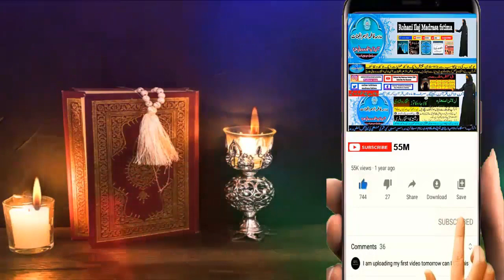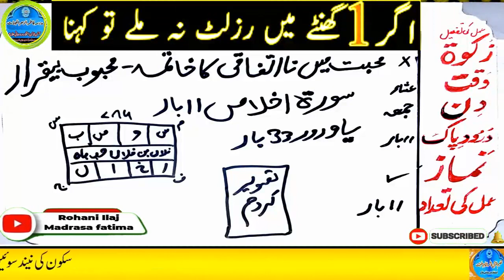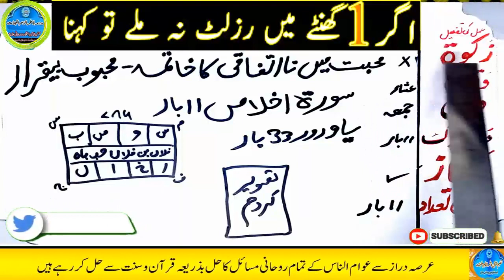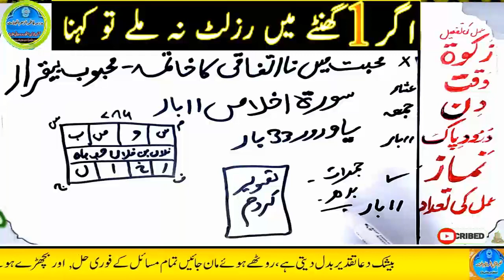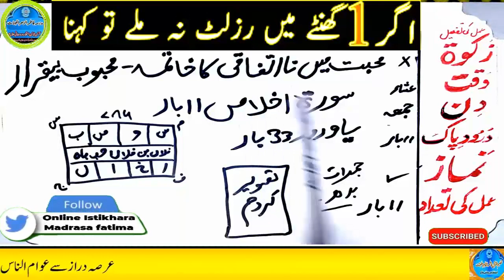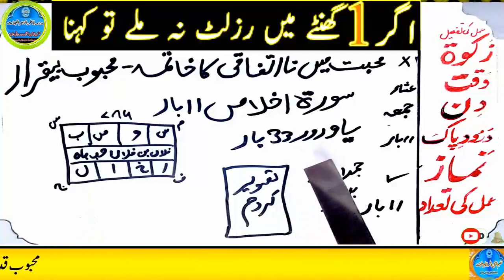mohabbat ka wazifa, wazifa for love, love marriage, mohabbat ka wazifa aag jesa, mohabbat ka taweez